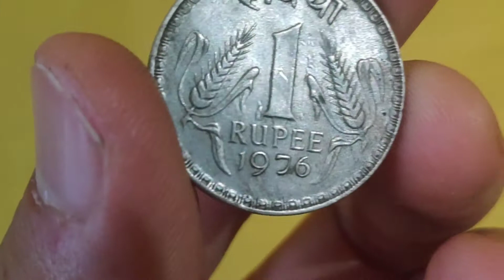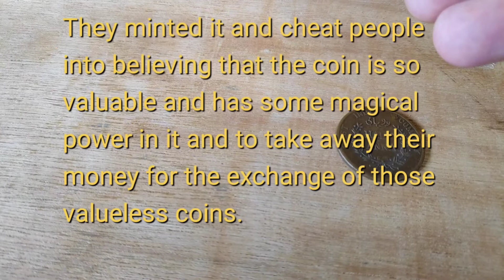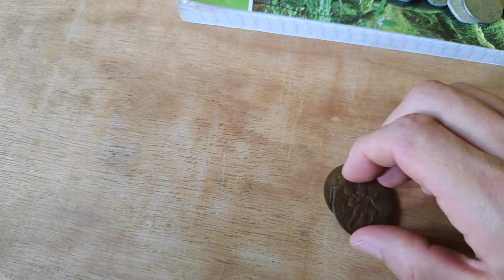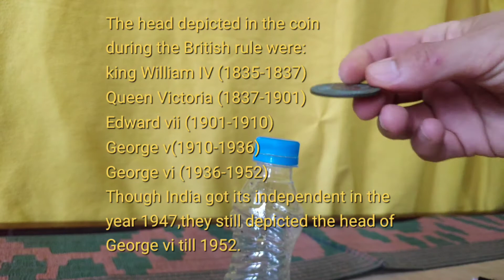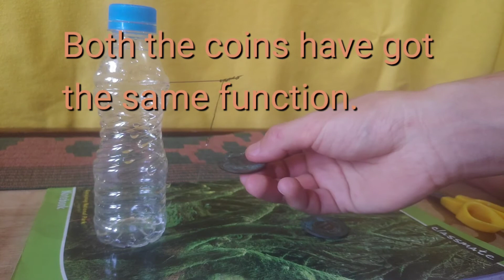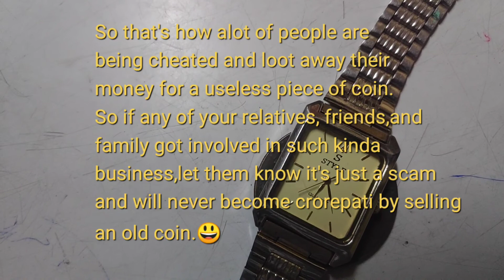Needle rebelling coins | Rice pulling coins | truth bout rice pulling and needle rebelling coins.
been collecting antique and vintage coins from different place as a hobby.Here in this video I'll explain you about the minting place of a coin,rice pulling or needle rebelling coin,East India company coin and so on.The minting place of a coin in India is known by the mark below the year of a coin.Mumbai mint has a diamond mark, Kolkata has no mark, Hyderabad mint has a star,and lastly Noida mint has a dot.
Coins of the Indian rupee started minting from the year 1950.
And the first British Indian uniform coinage started minting from the year 1835 till 1947.
The coins minted from the year 1835 to 1858 is known by the name East India company (E.I.C).After the revolt of 1857,from 1862 to 1947 is known by the name the British Sarkar Raj.
The head depicted in the coins during the British rule were:
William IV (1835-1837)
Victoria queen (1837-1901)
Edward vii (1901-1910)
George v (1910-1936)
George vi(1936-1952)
Although India got independent in the year 1947,they minted George vi coins till 1952.
The British East India company never minted any coin depicting the image of Hindu god or goddess like Hanuman,Ram,sits, Laxman,mas Kali etc.So, the so called rice pulling or needle rebelling East India company UKL or UK coins 1818 and 1839 with Hindu god and goddess were all fake coins which were minted by frauds and scammers to cheat people into believing that the coin has some kind of magical power in it and to loot the innocent people money in exchange of those coins that has no value at all.
Rice puller or needle rebeller are a speciality of scammers in the Indian subcontinent.They are metal object which are purported socially to attract rice and rebel needle.It is this magical property that make such item extremely valuable.
Rice puller or needle rebeller can be of any metal object such as coins,cutlery,bowels or jewelry.
Scammers will demonstrate the power of a coin by pulling rice and rebelling needles through illusionist techniques.Claims are made that a unique mixture of copper and iridium accounts for the metals magical power in an attempt to science it up.
The scam usually works in the following ways:
The trader will attract numerous buyers who are merely skills.This gives public appearance of the metal being easily saleable at a premium price.
Interested parties will come forward with their old cutlery and request that they have it appraised and if interested,the trader might purchase it.
The trader will make an excuse of some kind and is no longer buying but instead need to sell his stock at bargain basement prices.
The target thinking there is a ready market,will leap at the opportunity of making a quick profit and snaps up the bargain.

The advent of the internet has enabled this scam to florished as traders flood forums and business directories,making it look like a vibrant and respectable business.